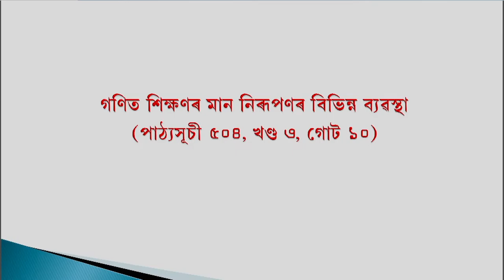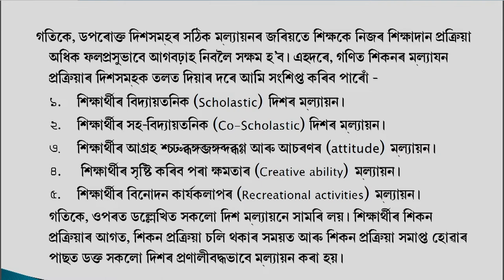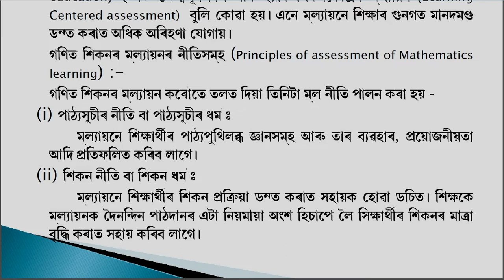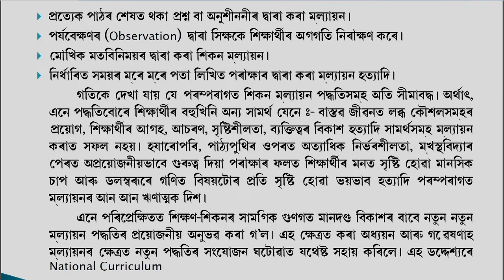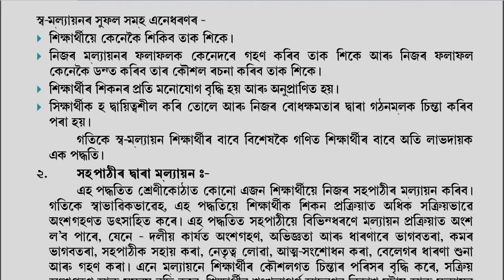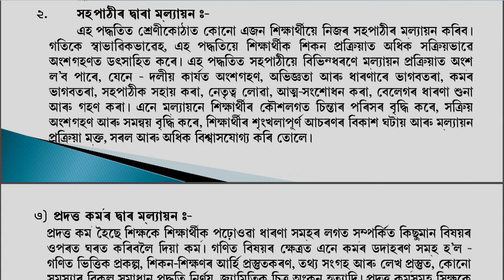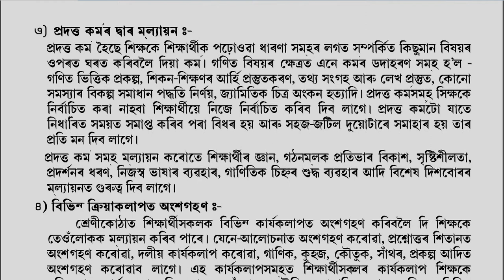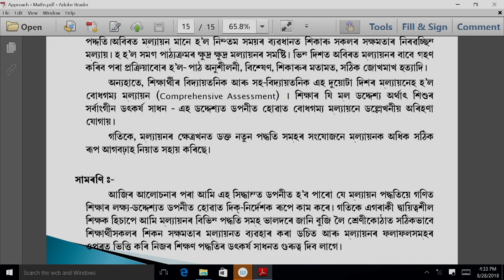COURSE 504 : Emerging Trends in Assessment in Assamese